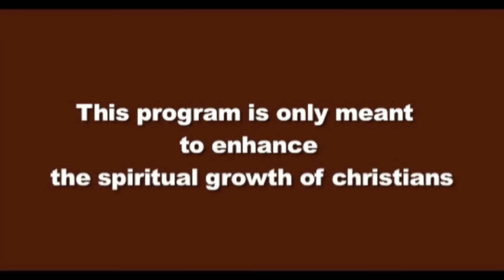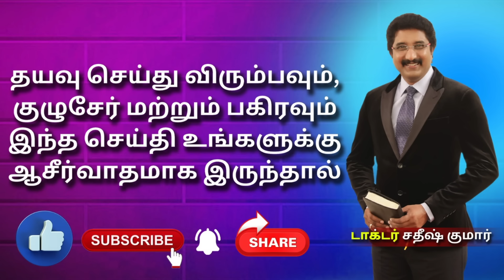02-APRIL-2024 | கடவுளுடன் ஒவ்வொரு நாளும் | Everyday With God Tamil Sermons